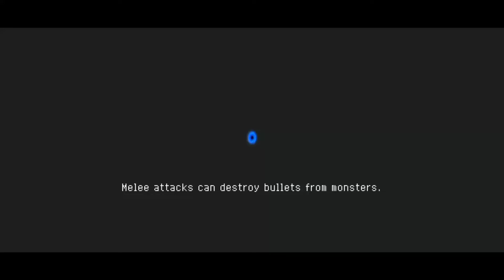RANDOM SOUL KNIGHT VIDEO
devil trigger